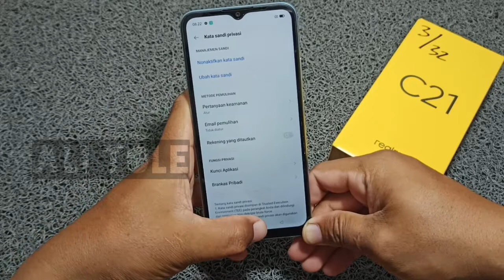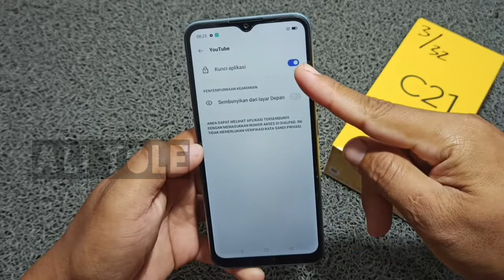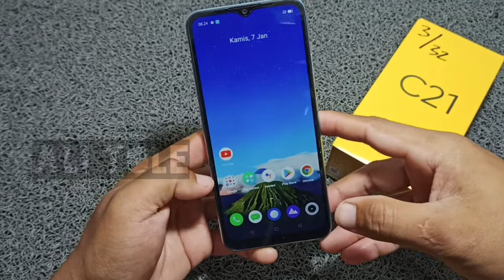Cara membuka kunci aplikasi di hp Realme C21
Apakah anda seorang yang akan menghapus kunci aplikasi hp Realme C21? Bagi yg belum tau cara hapus kunci aplikasi Realme c21 simak video singkat ini tentang cara membuka kunci aplikasi Realme c21 dijamin manjur.